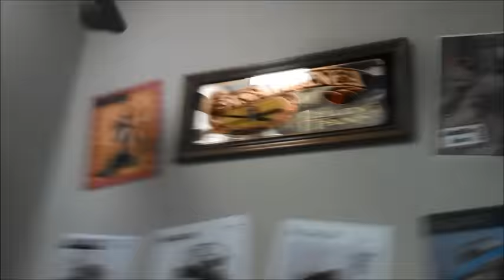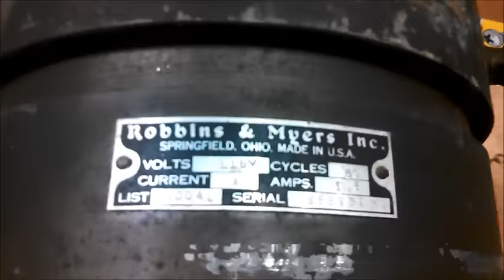UPDATED Video Tour of the Fanimation AND Fan Museum, BOTH LEVELS FAN DEMONSTRATIONS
As of 2019 I no longer work for Fanimation and all questions re: the company, their products, or the museum should be directed to them.  I most likely will not reply to those questions re: video comments.

Fanimation is home of the world's largest (and presumably only) fan museum, with hundreds of fans from the 1800s to present!  The curator is Tom Frampton, founder of Fanimation, whose personal collection is included in the museum.

There are a great many ceiling fans installed EVERYWHERE in the company, including every single office and cubicle.  There is also a great deal of fan-related artwork and memorabilia posted everywhere.

The lower level deals primarily with pre-1950s ceiling, desk, and hand fans.  The upper level deals primarily with post-1950s ceiling, desk, and hand fans.  This section is a work in progress, and I have added many vintage ceiling fans from my personal collection.

Here are the fans I have added:

Rejuvenation "Heron" antique General Electric replica c.2015
Calcutta/TPI/Sunbeam ornate c.early 1980s
Moss/JCPenney Four Seasons copy HFD-42 c.1982
Commander/CEC/DEMC/DEMCO/Synlix 36" Ceiling Fan with light c.late 1970s
Hunter/Robbins & Myers Type 22305 Ceiling Fan with optional ornate kit c.late 1970s
Casablanca Zephyr Ceiling Fan "The Friday Fan" c.1980
Fanimation Palisade Ceiling Fan (very early polished brass 2x3 blade version) c.late 1980s
Unknown (Key Largo?) Ornate (Victorian copy) c.early 1980s
Hunter "1930s Original" 23734 in gloss black (5 blades) c.early 1990s
Encon Six Blade Ceiling Fan (Hunter Original copy) c.early 1980s
Hunter "1886" Limited Edition  c.1986
Casablanca Centennial, c.1982, made by Tom Frampton
Homestead Whisperfan III, c.1980
Codep model 100 "Galaxy" c.1981
Nutone Friction Drive c.1979
Southern Fan Co "Tara" c.1979
Unknown (Patton?) Oak Leaf copy, model unknown c.early 1980s
Phil Rich  (Emerson "Blenderfan" variant/copy) c.1970s
Emerson "Petal"  model CF6850HTW0 c.1990s
Casablanca 20th Century copper/cane made by Tom Frampton c.1977
Fasco World`s Fair 38" c.1982
Casablanca Columbia #55 of 500 made by Tom Frampton, c.1976
Nutone IDPF-48 c.1979
Odyssey Creations c.1976
Venton MFG. CO. LTD. aka VEC c.1970s
Emerson Tristar  model CF5050BK00 (with light) c.1990s
Casablanca Victorian/CB-1 made by Tom Frampton c.1975
"KDK (Panasonic) Renaissance (made in Japan) c.1982
Emerson "Casablanca Classic" plain, brushed nickel, 42" c.1983
Sanyo EF-56FCP (made in Japan) c.1975
Hunter "Second Century Original" c. 1992
Island Fan Co "Plantation Electric Fan" c.1981
Progress Lighting "Windsor"  model P-2500 (52" ornate) c.early 1980s
Airmaster (British made, Relite, etc) c.late 1970s
SMC "Laguna" 24k gold plated c.1980
Uknown (Toastmaster/CEC/Commander?) "Turkey foot vent" fan c.early 1980s
FASCO "Heat Cycler" c.1981
Nutone Slimline  model PFL-4203 42" with integrated light kit c.1986
Sears (Emerson) "Turn of the Century" c.1976
Unknown (American Industries/Calcutta) 4/5/6 blade/cane c.early 1980s
Unknown solid brass fernleaf design, c.1970s
Leading Edge "Ring Fan" Hi Tech II 36 c1980s
Lite-Tron (Wing Tat) 36" wood blade model CF-2 c.early 1980s
Magic Heat c.1981
Quoizel "Abigail Adams" c.1980
Emerson "Strato-Jet" c.1984
Hunter Designer's Choice c.1982
Moss Caribbean Breeze c.1978
Key Largo (wicker fan, no motor) c.1979
Unknown (Ritz?) spinner with genuine Hunter stained/leaded glass light kit c.late 1970s
Hunter Six Blade Studio Series model 23549 c.1987
Energy Reduction Systems c.1981
Crompton Greaves Encon "High Breeze" c.1979
Casablanca Avalon (Nassau motor) c.1990
Emerson Heat Fan c.1969
Casablanca Broadway Limited Edition #329 of 500, c.1977
Golden Fan Electric model 268 c.late1970s
Mistral (made by TAT/Wing Tat) with preheat fluorescent light c.1970s
Hunter Sailcloth/Outdoor Original c.1990
Evergo "Emperor"/"The Roma" c.1982
Unknown, referred to as "The I-Fan", presumably early 1980s
SMC M48 c.1979
Leslie-Locke DF-523 ("Bananafan") c.1980
Leslie-Locke "Play It Again Sam" c.1980
Homestead WIND II in polished brass c.late 1980s
Homestead Whisperfan I model HP-10 c.1980
Old Jacksonville ornate version (Nichols Kusan)
Broan (relabeled CEC/Moss/Ritz/etc) in copper finish
New Fan LTD Ceiling Fan model N101-C48 c.1980s
Homestead "Mickey Mouse" c.1980s
JAB (Union) Evergo) c.early 1980s
Homestead Whisperfan II model HP-20 white/brass/stencil blades
Unknown (Mitsubishi?) c.1950s/1960s
Unknown French Gyro fan (1950s?)
1970s K63 Casablanca Four Seasons 38"
1980s Casablanca Caimbridge 42"
1970s K63 Casablanca New Orleans in copper
1970s K63 Casablanca Broadway LTD 261 of 500
1970s K63 Casablanca 20th Century LTD in polished brass

I buy, sell, and trade vintage ceiling fans.